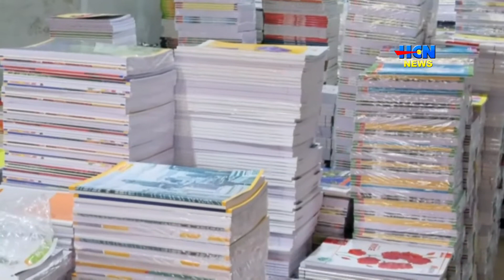കൊവിഡിനെ തുടര്‍ന്ന് പ്രതിസന്ധിയിലായ സ്‌കൂള്‍ വിപണി വീണ്ടും സജീവമാകുന്നു